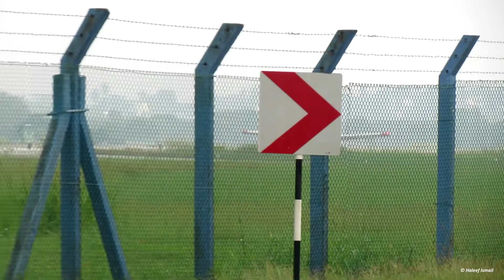Air Tractor 802A VH-JQW in Colombo on ferry to Australia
Australian Air Tractor AT-802A VH-JQW seen at Ratmalana on ferry return back to Australia from Athens after concluding firefighting in Greece. Piloted by Captain Steven Death, having arrived from Oman and departure out to Cocos Islands the following day from Ratmalana.

This video is the property of Haleef Ismail and may not be used for any purpose without prior permission.

TrendingAudio - Business Success